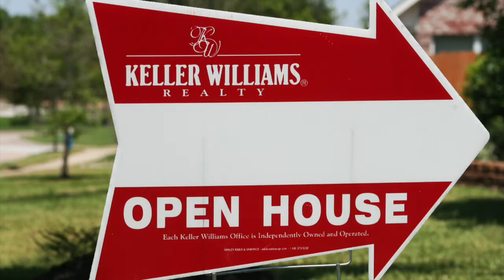Open House - 3932 Wilshire Dr. Plano, TX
Open House Saturday and Sunday from 2pm-4pm.